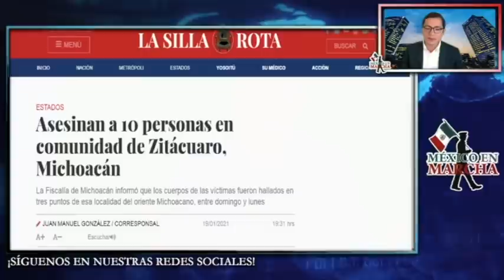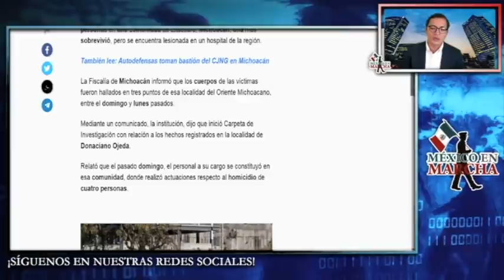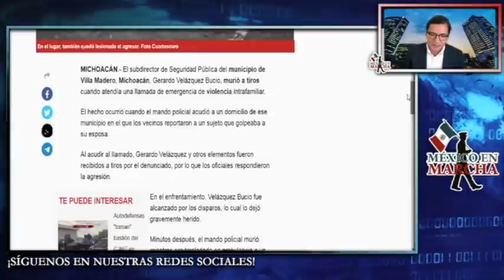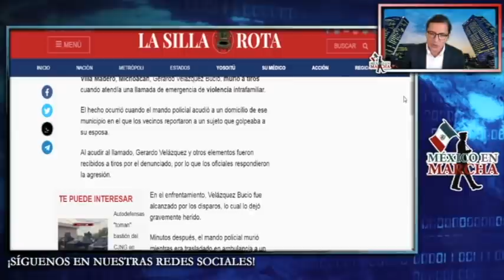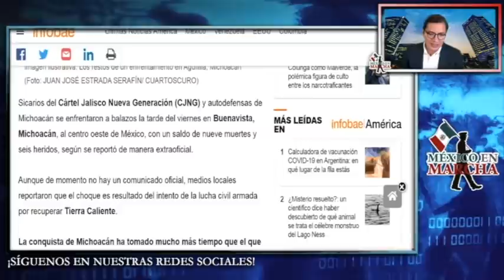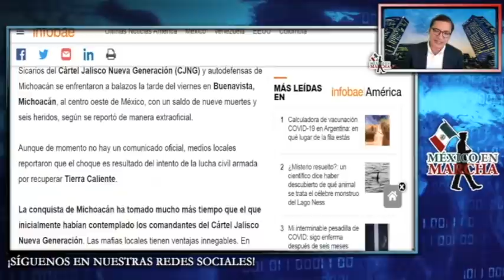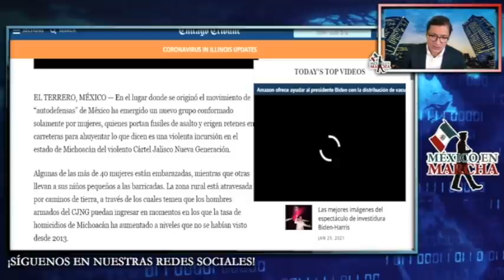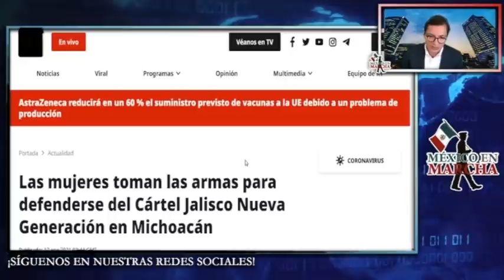Grupo Arrasa Michoacan!! Toman Las Calles Y Eliminan Personas Con Frialdad! Surgen Más Autodefensas!